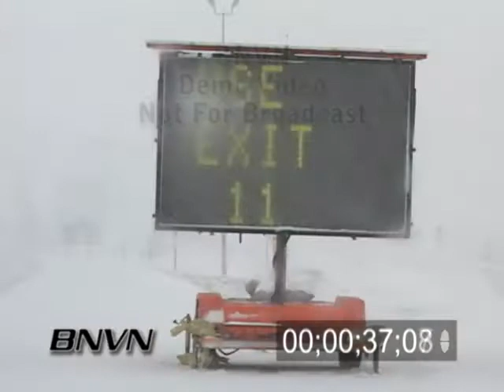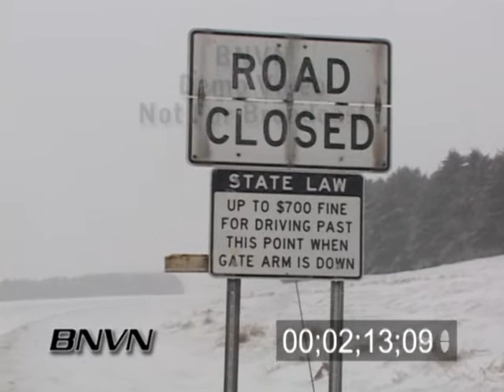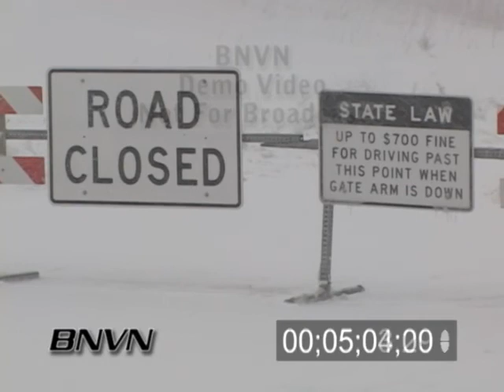Various Winter Weather Bad Driving Conditions Stock Video Part 9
Various winter weather driving footage with poor driving conditions and footage of Interstate 35 shut down on March 1, 2007 during a blizzard.

Footage of Minnesota State Patrol blocking Interstate 35 and footage of gates blocking the road.  Footage of signs saying the road is closed and where to exit.

Catalog ID: Various Winter Drive Part09
Total Run Time: 05:46